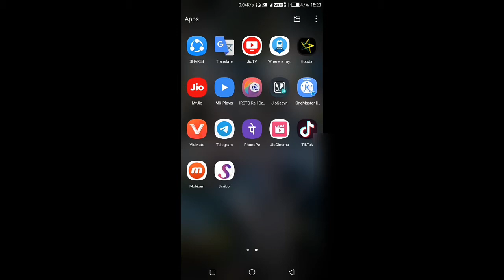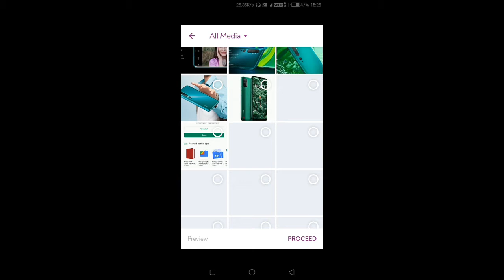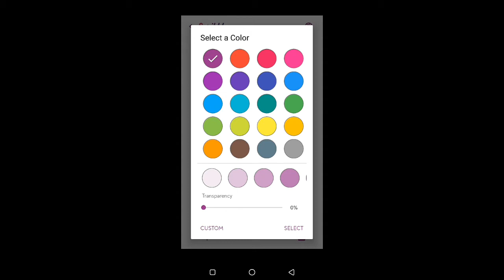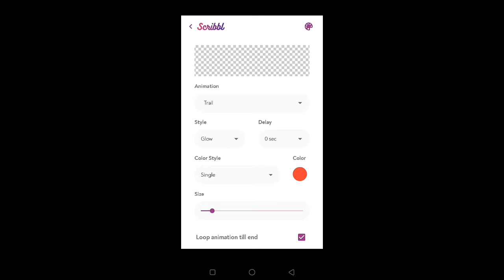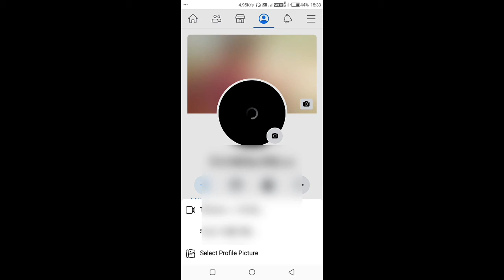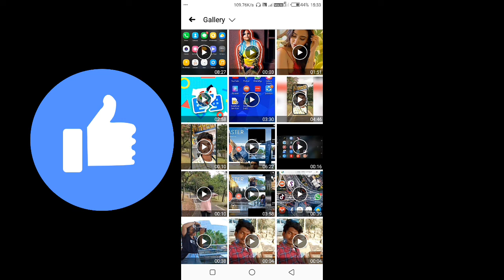How to edit scribble glowing effect video on Android easily step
Edit for glow effect video on Facebook profile new looking so nice also branded lookin